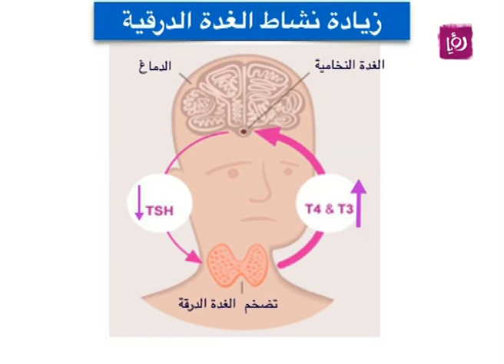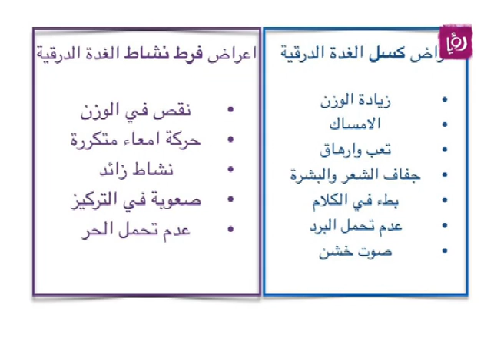رزان شويحات تتحدث عن الغذاء المناسب للغدة الدرقية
رزان شويحات - أخصائية التغذية تتحدث عن الغذاء المناسب لمرضى الغدة الدرقية وبخاصة الأطفال.